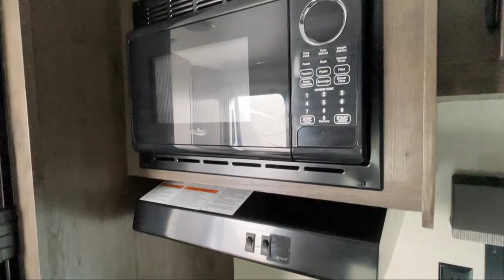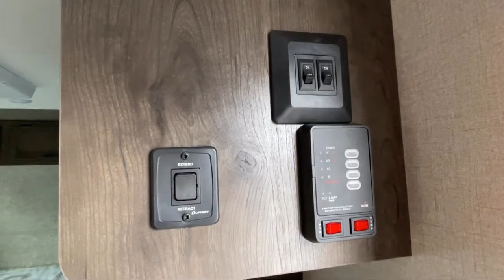2021 Starcraft Autumn Ridge Single Axle FB Columbia Spring Hill Mt. Pleasant Lewisburg Franklin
2021 Starcraft Autumn Ridge Single Axle FB Stock Number: AR5206.